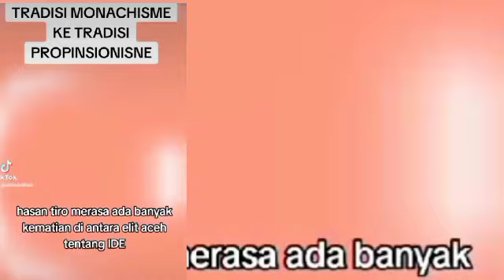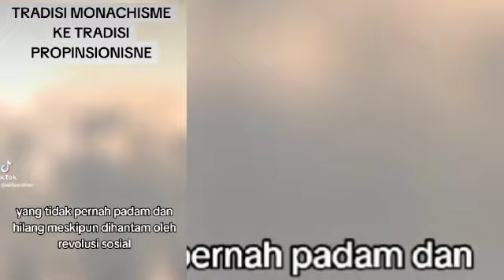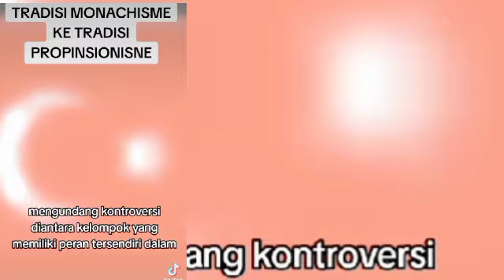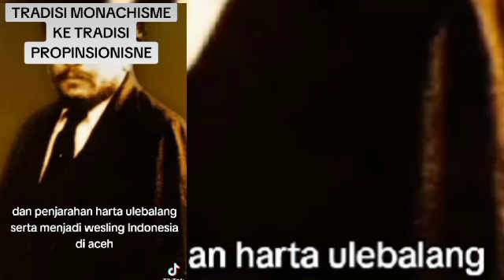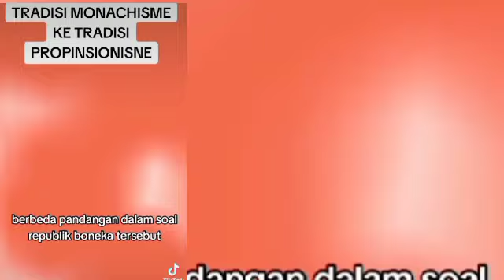DARI TRADISI MONARCHISME KE TRADISI PROPINSIONISME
Dari monarchi kerajaan Aceh ke propinsi Aceh